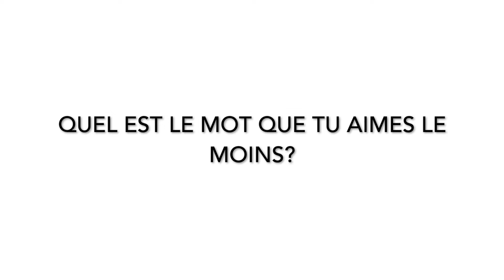Quels sont les mots que les étudiant(e)s du cégep Édouard-Montpetit et de l’ÉNA aiment le moins?